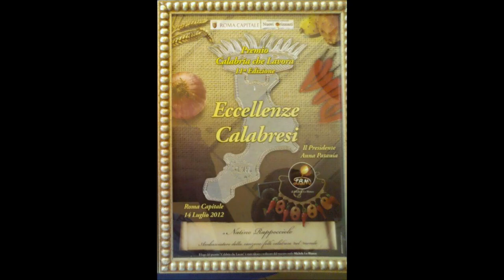MARISCIALLU CHI FACITI NATINO RAPPOCCIOLO